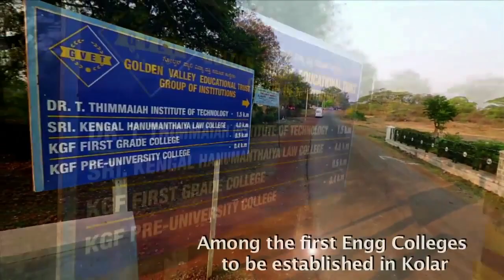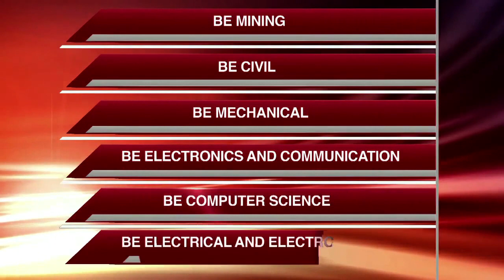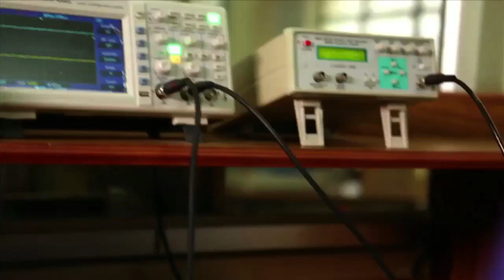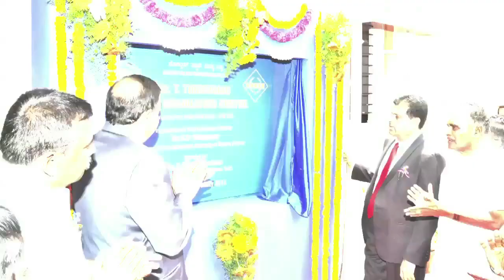Dr T Thimmaiah Institute of Technology, KGF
Dr. T. Thimmaiah Institute of Technology (Formerly Known as Golden Valley Institute of Technology - GVIT) was started in the year 1986 at Kolar Gold Fields by Dr. T. Thimmaiah, Ph. D., (London), IAS (Retired), as the founder President under the aegis of Golden Valley Educational Trust, with the sole purpose of imparting quality technical education.

Dr. T. Thimmaiah Institute of Technology is affiliated to Visvesvaraya Technological University (VTU), in Karnataka and is approved by the All India Council for Technical Education (AICTE) and at present offers Degree Courses in Engineering as given below.

Undergraduate Courses Offered :
1. Mechanical Engineering
2. Electrical & Electronics Engineering
3. Mining Engineering
4. Electronics & Communication Engineering
5. Computer Science & Engineering
6. Civil Engineering

Postgraduate Courses Offered :
1. PG in Machine Design (Mechanical)
2. PG in Digital Communications and Design (Electronics)